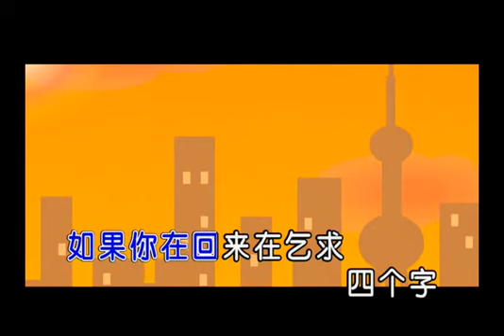邁可鴻飛【花心還要花多久】MV